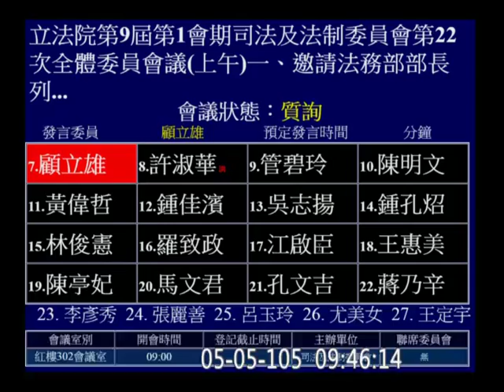20160505 顧立雄 (我不想再跟羅瑩雪部長對話XD) 肯亞案 大馬案 法務部赴中談判後專案報告 司法法制 【立法院演哪齣？】